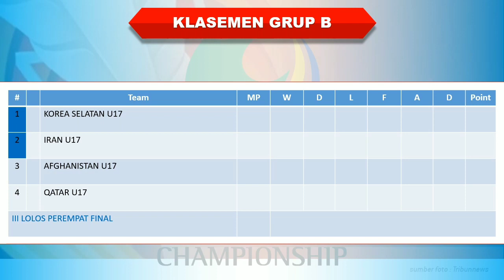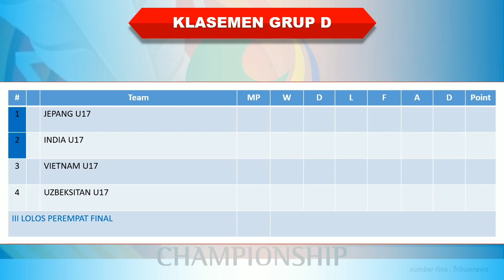Hasil Piala Asia U17 2023 │ Matchday 1 │ Yaman vs Malaysia │ Kamis, 15 Juni 2023 │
Hasil Piala Asia U17 2023

Yaman 4-0 Malaysia
Thailand 2-1 Laos

Hasil lengkap Piala Asia U17 2023
Hasil lengkap Piala Asia U17 2023 malam ini
Hasil lengkap Piala Asia U17 2023 terbaru
Hasil Piala Asia U17
Hasil siaran langsung Piala Asia U17 2023 malam ini